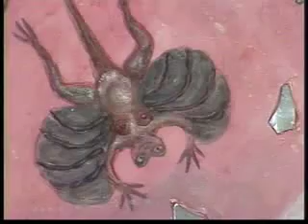Noche Crist: Boudoirs & Lupanars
Noche Crist, born Maria Nicola, 1909 Craiova, Romania (d.2004, Washington, DC) she left Bucharest with her future husband, American Air officer David Crist just before Russian takeover in 1945. Video produced for retrospective exhibition 'Noche Crist: Boudoirs & Lupanars' in 1995, at the Washington Project for the Arts, D.C.